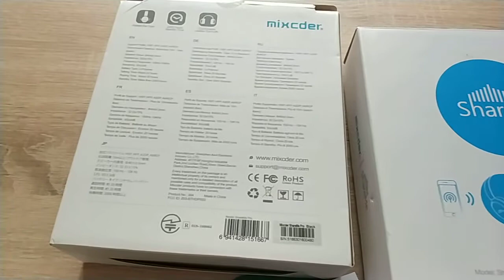Mixcder ShareMe Pro Bluetooth 4.1 Headphones